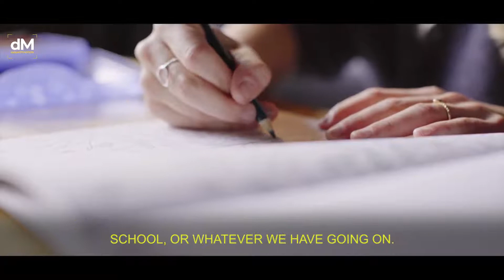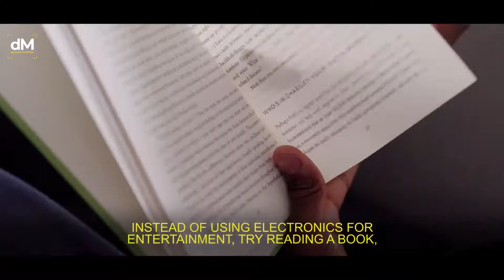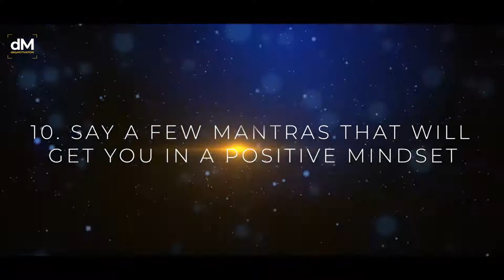How to Solve the "I Wake Up With No Motivation" Problem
Listen To This If You Want To WAKE UP POSITIVE

►If you struggle and have a hard time, consider taking an online therapy session with our partner BetterHelp.

🎤SPEAKER: Voice Over by Bob Darling

🎥FOOTAGE licensed through VideoBlocks and Filmpac